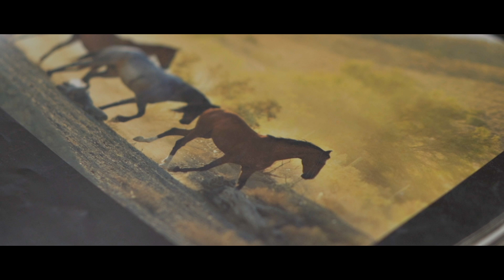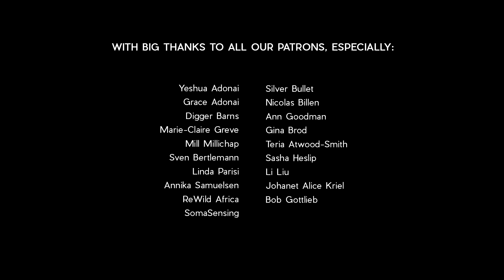Horses Are Soul Animals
There is something magical about horses. If you spend any amount of time with them this becomes quickly apparent. But what sets them apart? How are they so intuitive? Why do they touch our hearts so deeply? It's a feeling that is often difficult to put into words.

“In the steady gaze of the horse shines a silent eloquence that speaks of love and loyalty, strength and courage. It is the window that reveals to us how willing is his spirit, how generous his heart.” –  Unknown

Who is Green Renaissance?  We are Michael and Justine - passionate filmmakers, living off-grid and dedicating our time to making films that we hope will inspire and share hope and positivity out into the world.

This film features : Warren Flockhart, Anna Louisa Joensen and Lisa Smith
Filmed in South Africa and the Faroe Islands

Equipment used - mix of Sony FS7 and Sony A7S

Follow - by Sean Williams
Limitless - by Kevin Graham
End Time Delusion - by Michael-fk
Dawn - by c3nc
First Snow - by Beneath The Mountain
Distant Light ft Antarctic Wastelands - by Salt of the Sound

Hungarian - by Judit Csirke